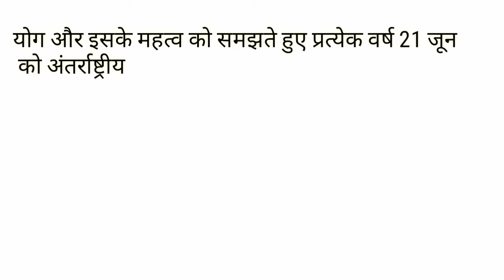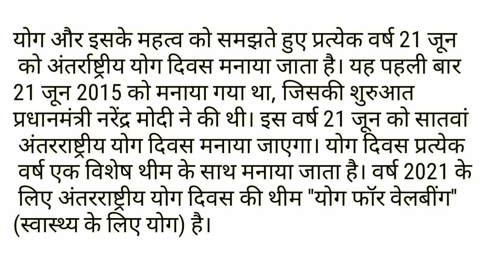अंतरराष्ट्रीय योग दिवस कब और क्यों मनाया जाता है || International Yog Day 2021 || Hindi Gk Tricks